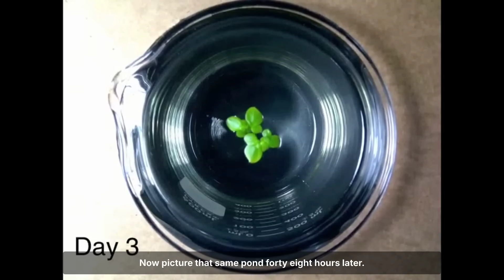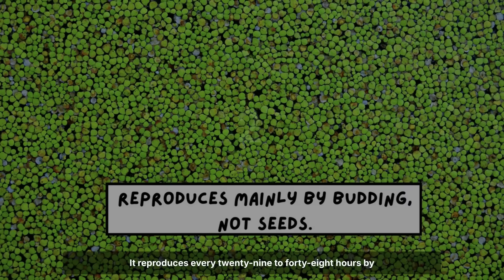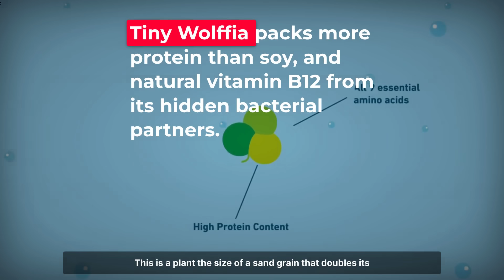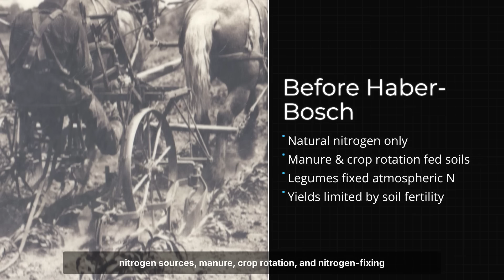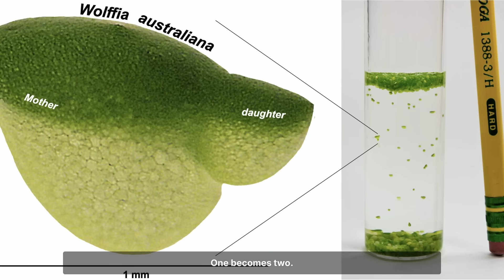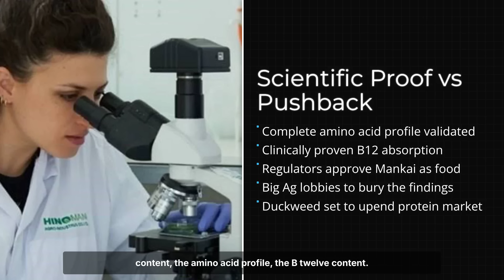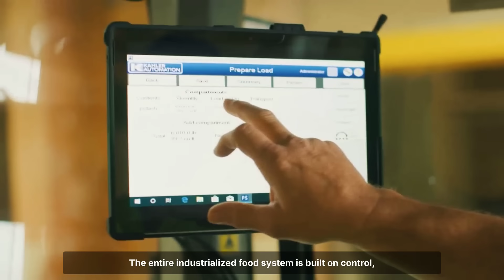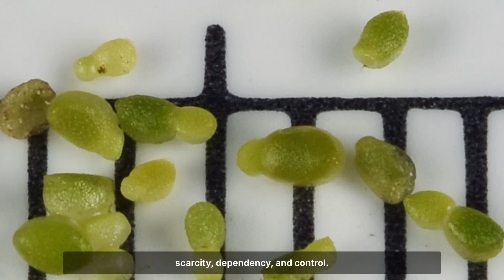This Plant Has More Protein Than Beef, Doubles Every 48 Hours (But It's Called Pond Scum)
NASA's Secret Mars Crop That Big Agriculture Tried to Bury

Wolffia globosa, duckweed, is the smallest flowering plant on Earth and the fastest-growing protein source ever documented. It contains up to 45% protein by dry weight, all 9 essential amino acids, and even vitamin B12 (rare for plants). Clinical trials published in Clinical Nutrition proved it outperformed cheese in protein bioavailability.

NASA has incorporated it into bioregenerative life support systems for space missions. Just 600 grams per day could meet an astronaut's complete protein needs.

So why have you never heard of it?

This episode uncovers how the chemical fertilizer industry—a $200 billion empire built on the Haber-Bosch process—systematically marginalized a plant that grows in water without soil, without seeds, without chemicals, and doubles its biomass every 29 to 48 hours.

Wolffia globosa doesn't need synthetic fertilizer. It absorbs nutrients from wastewater and polluted ponds while producing edible protein. It reproduces through simple cell division, requiring no annual seed purchases. It can be grown in buckets on rooftops, completely outside the industrial agriculture system.

This is a plant that threatens the entire chemical-dependent monoculture model. And for 60 years, they made sure it stayed buried.

📚 SOURCES & FURTHER READING:

- Kaplan, A., et al. (2018). "Protein bioavailability of Wolffia globosa duckweed, a novel aquatic plant – A randomized controlled trial." Clinical Nutrition, 38(6), 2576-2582.

- Sela, I., et al. (2020). "Wolffia globosa–Mankai Plant-Based Protein Contains Bioactive Vitamin B12 and Is Well Absorbed in Humans." Nutrients, 12(10), 3067.

- Romano, L.E., et al. (2024). "Wolffia globosa, a novel crop species for protein production in space agriculture." Scientific Reports, 14, Article 26463.

- Appenroth, K.J., et al. (2017). "Nutritional value of duckweeds (Lemnaceae) as human food." Food Chemistry, 217, 266-273.

- Sree, K.S., et al. (2015). "The fastest growing angiosperm - phylogenetic relationship and evolutional insights into Wolffia microscopica." Aquatic Botany, 121, 20-24.

- Ziegler, P., et al. (2015). "Relative growth rate and biomass productivity of 15 different duckweed species (Lemnaceae) under optimal growing conditions." Plant Biology, 17(Suppl 1), 89-95.

- Acosta, K., et al. (2024). "Source of Vitamin B12 in plants of the Lemnaceae family and its production by duckweed-associated bacteria." Food Bioscience, 61, 104587.

- World Health Organization. (2007). "Protein and amino acid requirements in human nutrition." WHO Technical Report Series 935.

- Haber, F. (1920). "The synthesis of ammonia from its elements." Nobel Lecture.